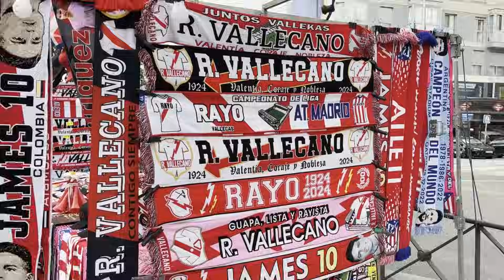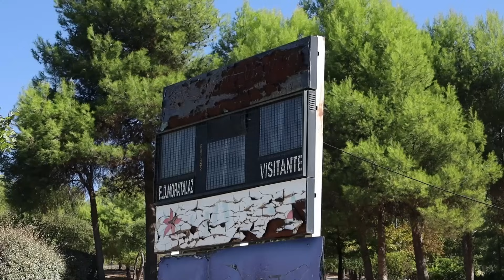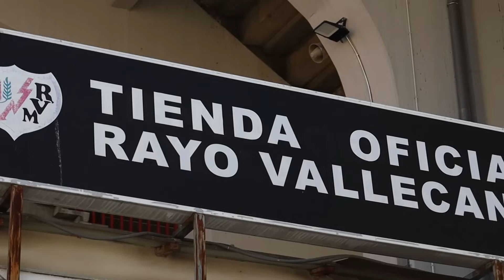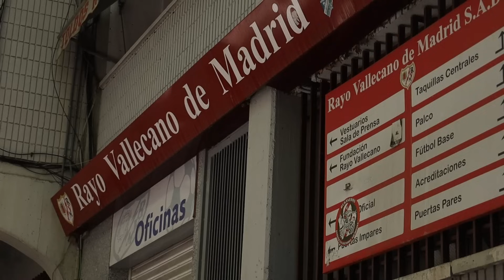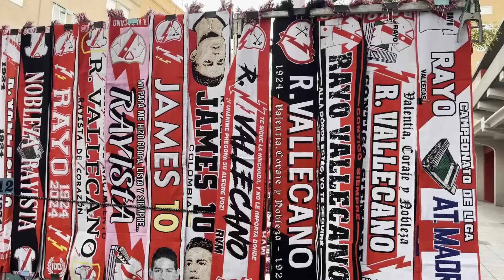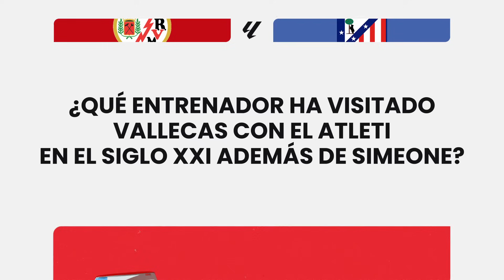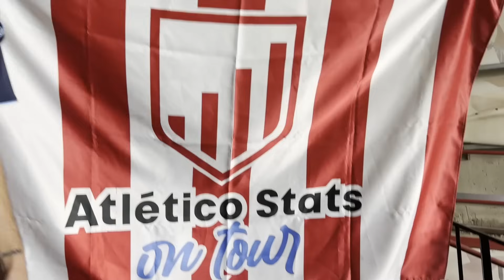UN PARTIDO DESDE LA GRADA DE VALLECAS | ✈️ ON TOUR #3 RAYO 1-1 ATLETI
Así vivimos el tercer partido del Atlético de Madrid fuera de casa en LALIGA 24/25. Un empate vs Rayo que nos dejó mal sabor de boca, pero un viaje en el que conocimos los orígenes del mediocentro del Atleti y de Koke. ¡Atlético Stats On Tour te muestra cómo se vivió el partido desde Vallecas!

❤️🤍 SOMOS ATLÉTICO STATS
Atleti + Periodismo + Big Data.  Un espacio dónde contextualizamos estadísticamente la actualidad del Atlético de Madrid. Qué hay detrás de cada partido, jugador o decisión táctica, con la objetividad por bandera a través del dato. Nuevo vídeo TODOS los días y más contenido en directo semanalmente.

Producción & Edición: Óscar Khergo @okhergo
Motion Graphics: David Pons @davidponsmedia
Motion Graphics: Hernán Ruiz @nansuart
Narración: @jcsampaio